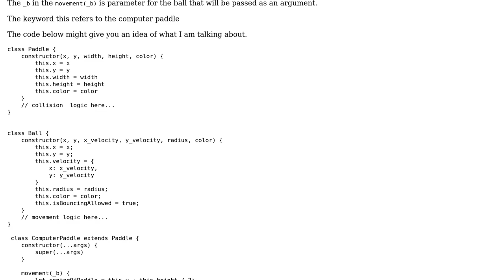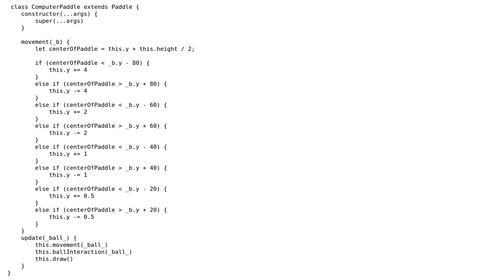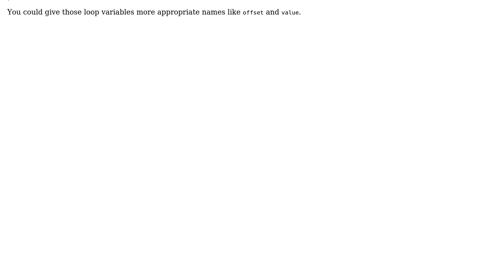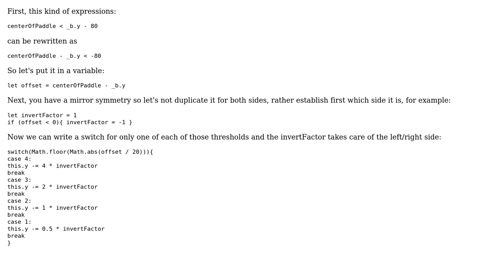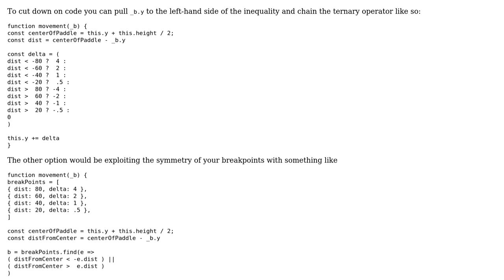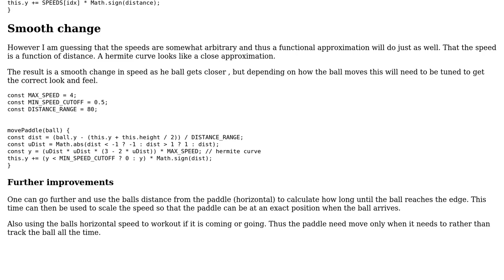AI to control a Ping Pong paddle (4 Solutions!!)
AI to control a Ping Pong paddle

With thanks & praise to God, and with thanks to the many people who have made this project possible! | Content (except music & images) licensed under CC BY-SA | Music | Images & others | With thanks to user stackzebra user Happy Coconut user elclanrs user Coupcoup user Blindman67 and the Stack Exchange Network Trademarks are property of their respective owners. You are responsible for your own actions.